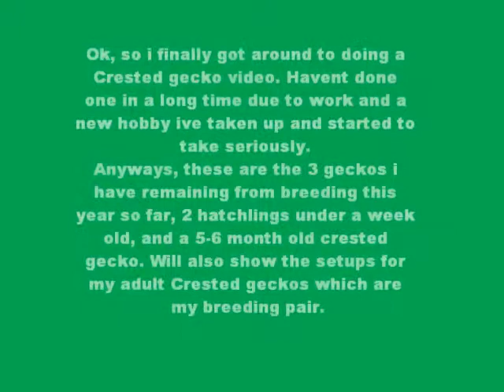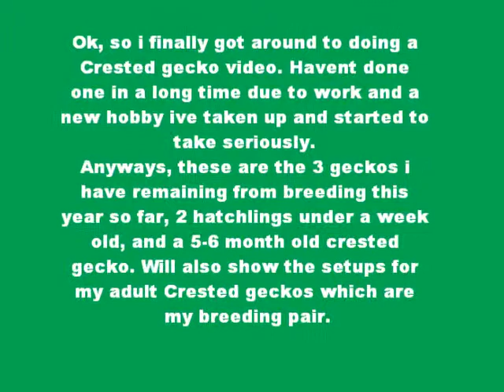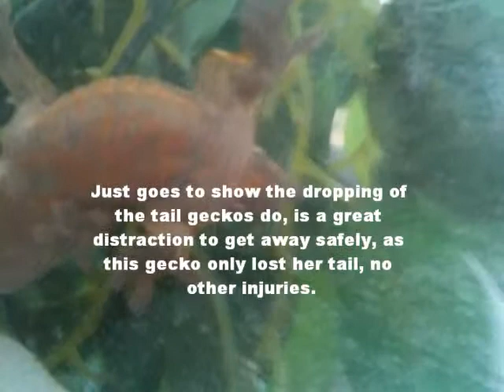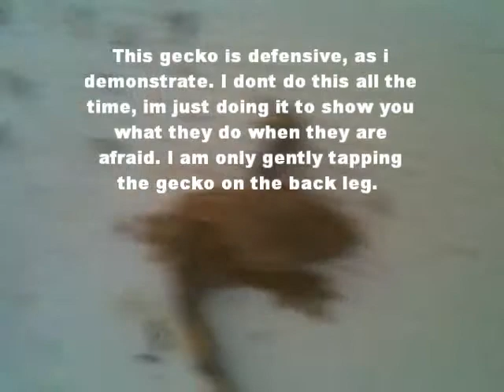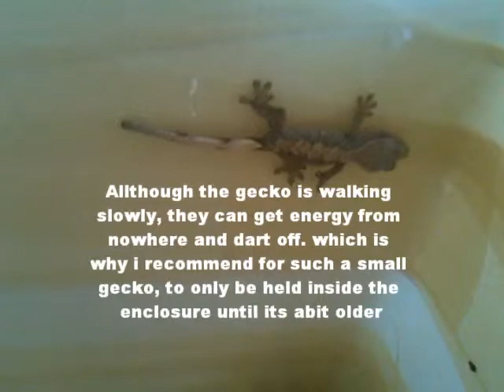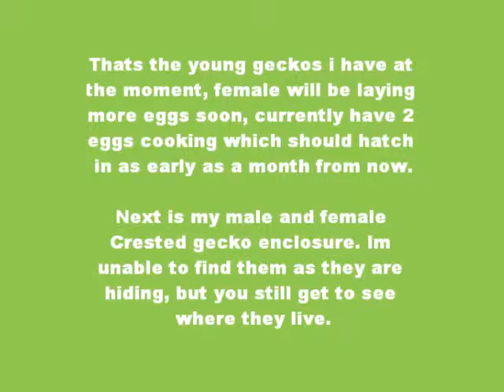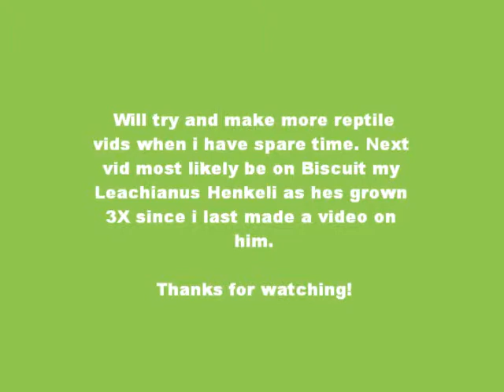Crested gecko update (Hatchlings and more!)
This is a video of my 2 hatchling Crested Geckos which are under 2 weeks old, aswell as my female 6 month old crested gecko. Just showing you how they react when they are scared, how easy they are to handle and  by doing so, you'll see they are great pets to have. I currently have 5 Crested geckos in my collection, my female is giving me eggs every 1-2 months so i have them available most years every month.  Songs played are "Hello - Martin" and "Don omar - Danza kuduro"